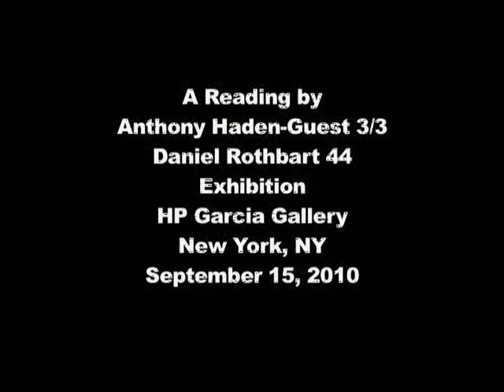A Reading by Anthony Haden-Guest 3/3 at Daniel Rothbart 44 Exhibition, HP Garcia Gallery